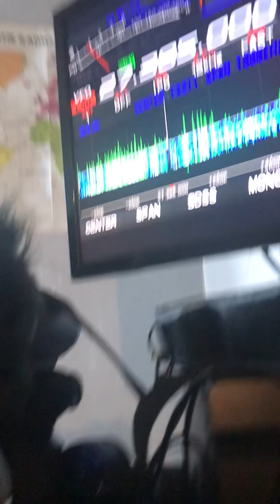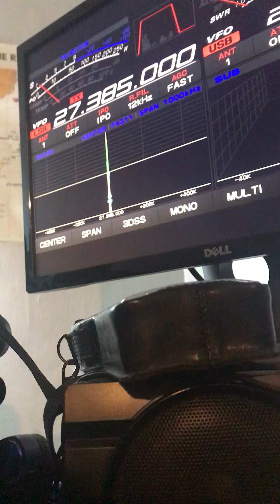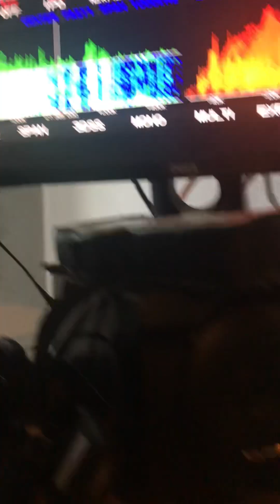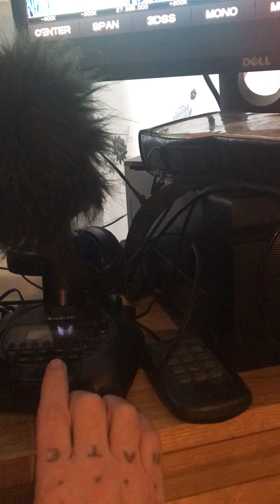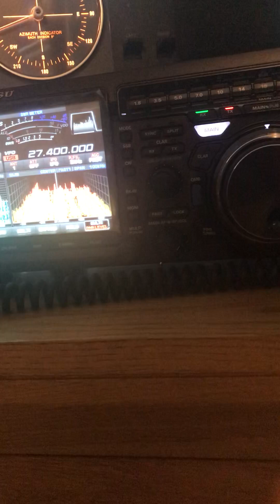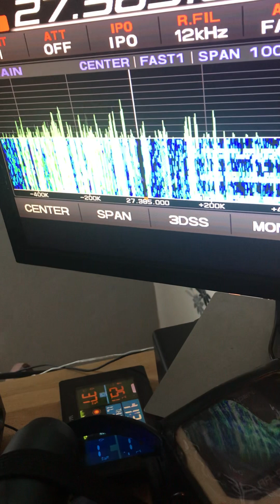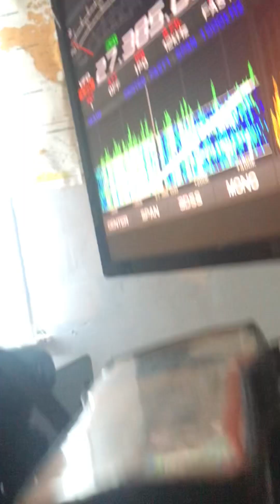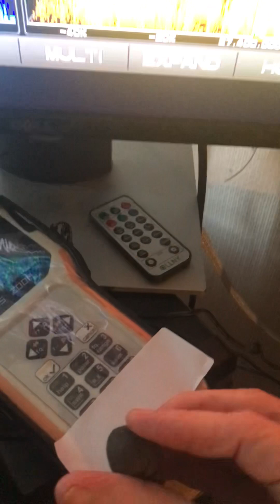AUSTRALIA. Ireland shit themselves from antenna